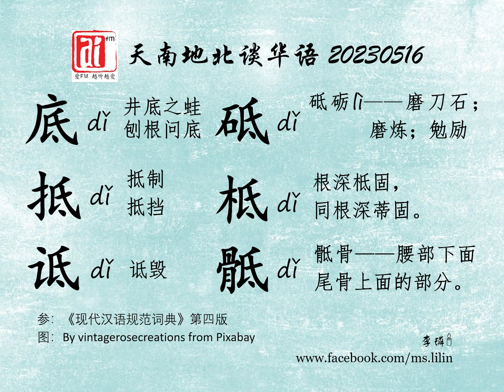底；抵；诋；砥；柢；骶。爱FM《天南地北谈华语》20230516